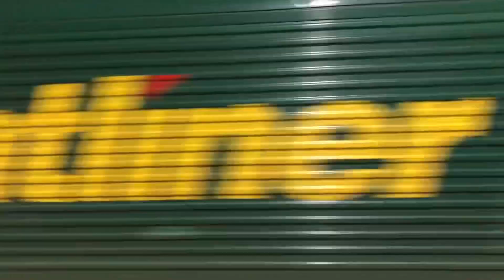GBRf 66703 & 66797 On Freight + FL 66621 Light Engine @ Woodley 19/1/23